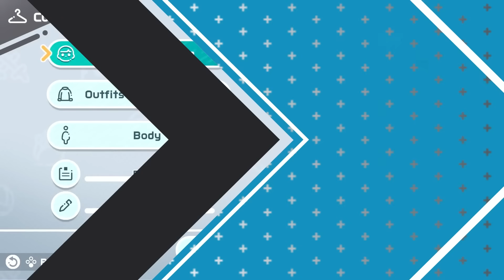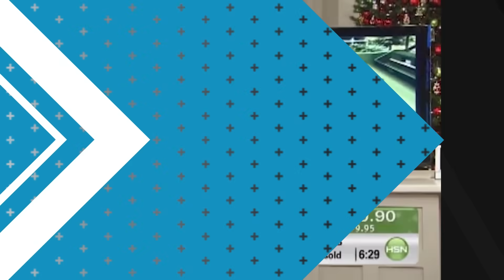Nintendo Switch Sports Hands-on Preview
We go hands-on with Nintendo Switch Sports, which is so faithful to the spirit of Wii Sports that we nearly broke a TV (seriously).